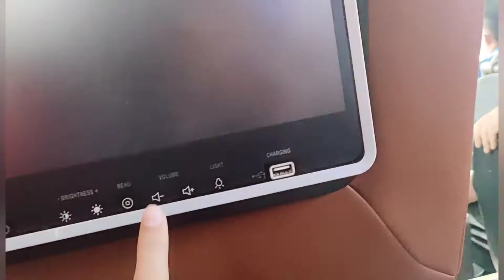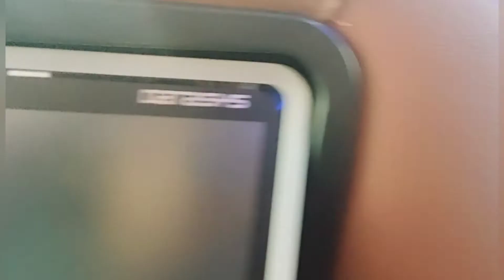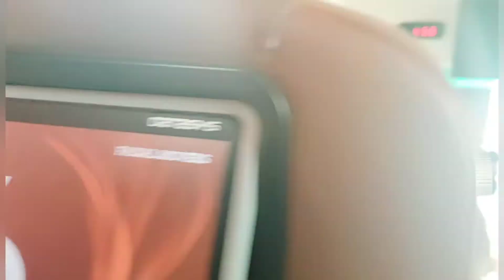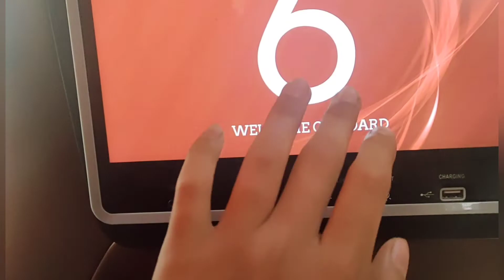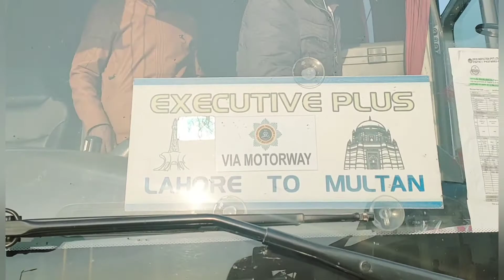Hassan n ajj Faisal movers k bare me Kya bataya or woh kaha gaya dekhein ! .. ?🤔